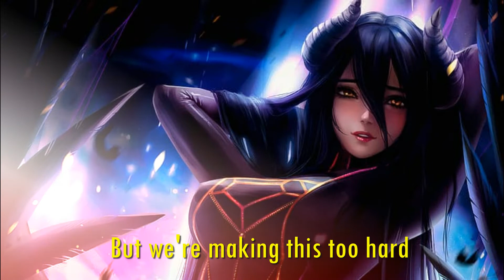Nightcore - We Are - Jo Cohen & Sex Whales [ Lyrics ]